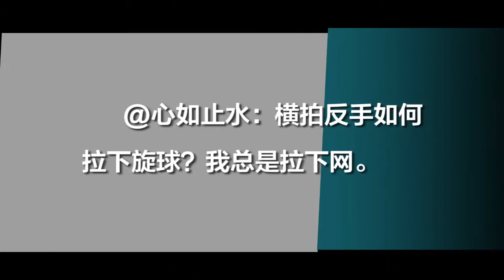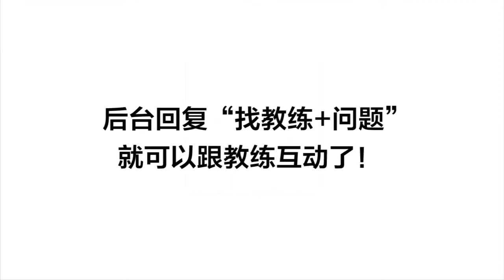乒乓找教练 90 横拍反手如何拉下旋球？我总是拉下网